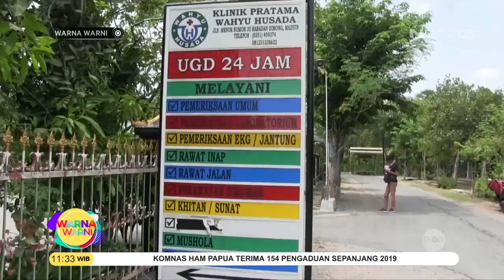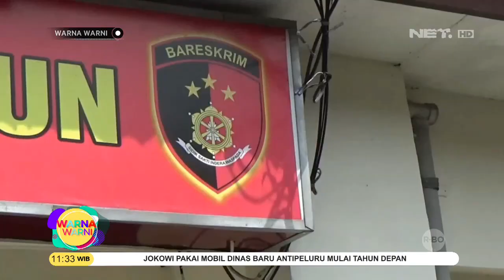Balita Tewas Diduga Malpraktik - Warna Warni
Saksikan info berita terkini di:
IPOP: Setiap hari pukul 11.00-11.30 WIB
WARNA-WARNI: Senin-Jumat pukul 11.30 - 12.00 WIB